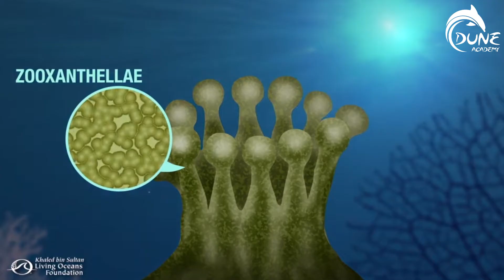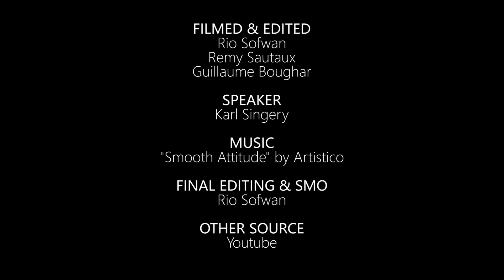8 FACTS ABOUT CORALS THAT YOU MAY NOT KNOW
Here are some interesting facts about Corals that you may not know !
A way to understand their importance and why we should protect them !

Get in touch with us if you want to know more about our Online Conservation Program !